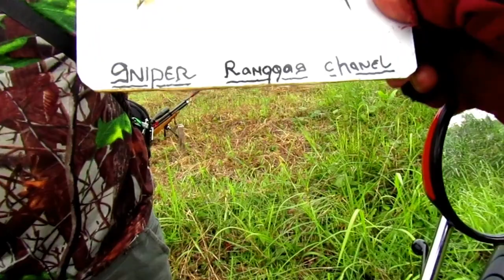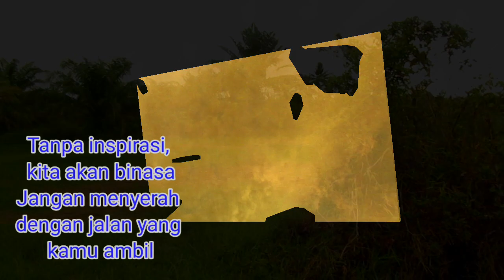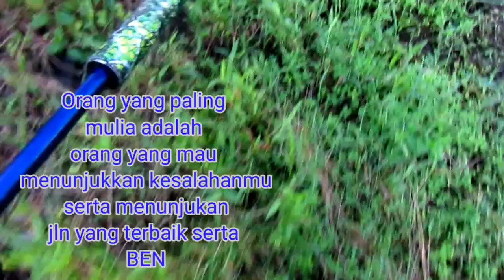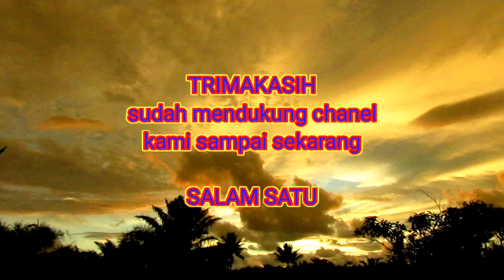Cara berburu ruak dari awal sampai akhir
Vidio kali ini kita menampilkan perburuan ruak2 dengan menggunakan boneka pemancing ruak2.
BERAKHIR POIN ruak2 serta dekukur. Di jarak 35 meteran